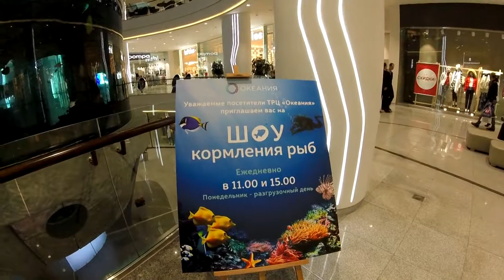Going To The "Oceania" Shopping Centre 01/10/17